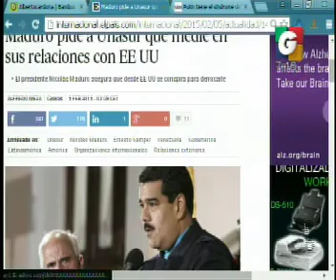En Tiempo Real - Internacionales - Espectaculos